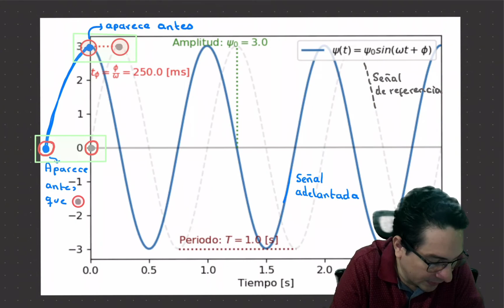Laboratorio de Física 3, Proyecto 1: Señal Adelantada o Atrasada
Con este video aprenderás a identificar cuándo una señal está adelantada o atrasada respecto a otra señal.